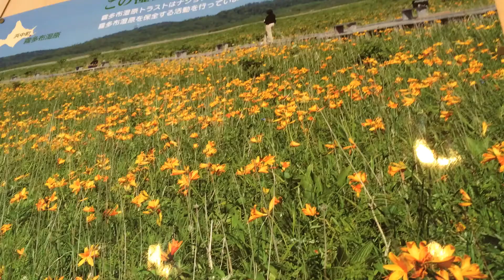KOL CLUB เที่ยวญี่ปุ่น ตะลอนตามรอยการ์ตูน Kiritappu Wet land Hamanaka Town Hokkaido Japan Adventure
KOL CLUB เที่ยวญี่ปุ่น ตะลอนตามรอยการ์ตูน เราไปเที่ยว Winter Hokkaido พื้นที่ชุ่มน้ำที่ใหญ่ที่สุดของประเทศญี่ปุ่นครับ ท่ามกลางความหนาว -14 องศา ที่ Hamanaka Town ทางตะวันออกของ Hokkaido และ Nemuro Shiretoko ดินแดนแห่งรุ่งอรุณจุดแรกของญี่ปุ่น ชมธรรมชาติและมรดกทางธรรมชาติที่สำคัญแห่งนึงของประเทศญี่ปุ่นครับ